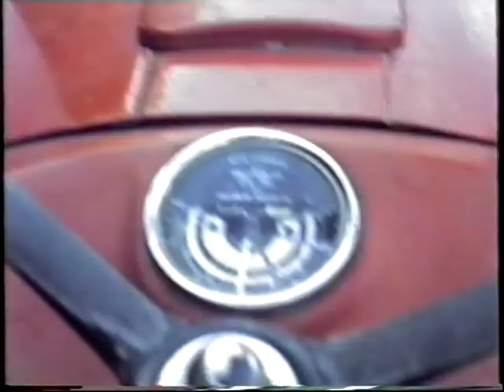My mrs, the MF 3cyl 35 & a few cows.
My mrs driving the 3cyl 35 and taking the cows up the road after milking some 18 or so years ago!